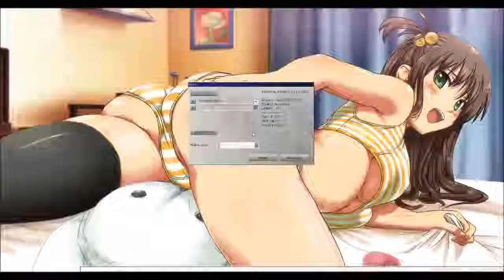Let's Play Yu Gi Oh! DevPro #8 Heroisch und ConstellarZW [Deutsch|HD]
Let's Play Yu-Gi-Oh!

Heroisch: Kingkeule
ConstellarZW: Kingkeule
Typ: Single

Kommentierte Spielszenen von ShiningPho3nix, Chiharaminori, Kingkeule